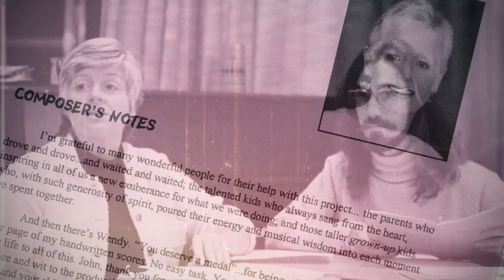UNSUNG: The Joan Beckow Story (Official Documentary Trailer)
Introducing the trailer for “UNSUNG: The Joan Beckow Story”, a documentary about the prolific, brilliant, and TOTALLY under-celebrated female, Jewish, Canadian composer, Joan Beckow, whose debut, yet posthumous double-album released in late 2022.

We are proud to announce that UNSUNG is an official selection of the 2024 Vancouver Jewish Film Festival!  Join us in person for the premiere screening in Vancouver:

UNSUNG: The Joan Beckow Story premiere at Vancouver Jewish Film Festival 2024 (31 min film + director intros + Q & A following the screening)
WHEN: Sunday, April 7th, 1pm
WHERE: Fifth Avenue Cinemas (2110 Burrard St)

“Who is Joan Beckow?”

The Joan Beckow Legacy Project’s intention was alway twofold: to have Joan’s music immortalized in our double-disc album, but to also tell the story of Joan, the human being.  “Unsung: The Joan Beckow Story” will be a celebration of the incredible woman behind our project.

Directed by: Carlos Coronado, Jessica Stuart, Ron Stuart
Videography, Editing: Carlos Coronado